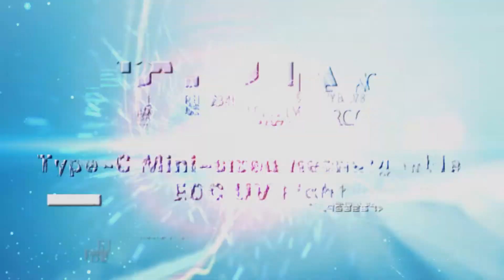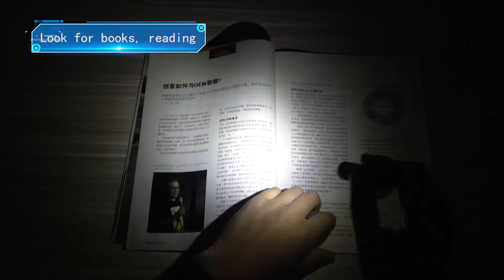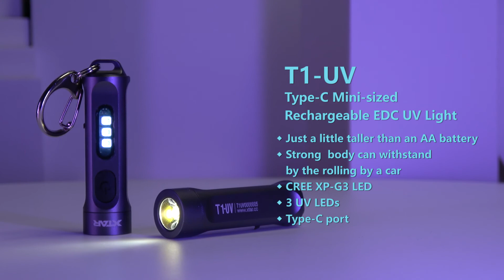XTAR T1-UV Keychain Light Introduction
XTAR T1-UV keychain light has 3 UV LEDs. The white lighting modes moonlight-low-mid-high-strobe, and UV lighting mode meet your different needs.